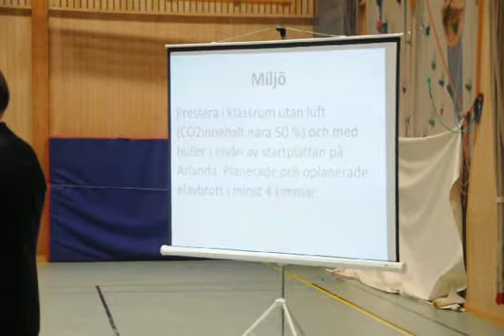Strandsåpan.AVI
Strandskolan i Tyresös julavslutning 2012.